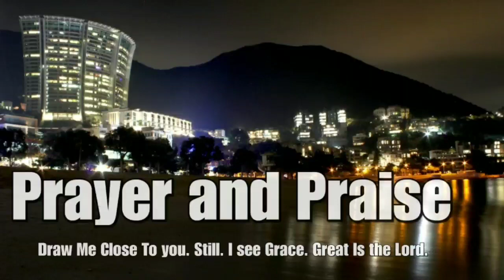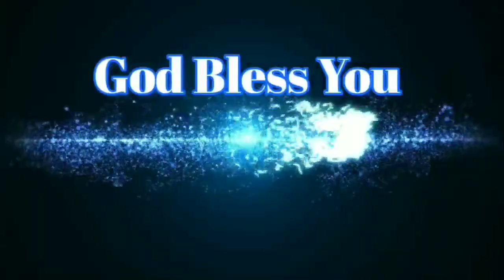Prayer and Praise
Draw me close to
Still
I See Grace